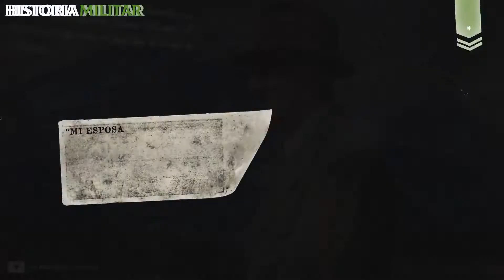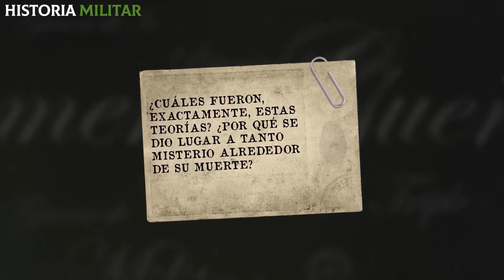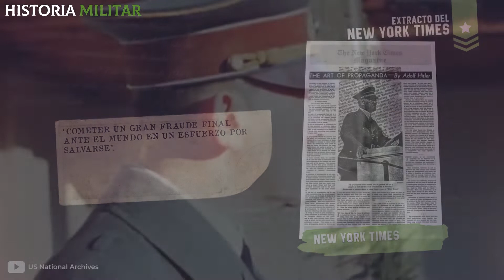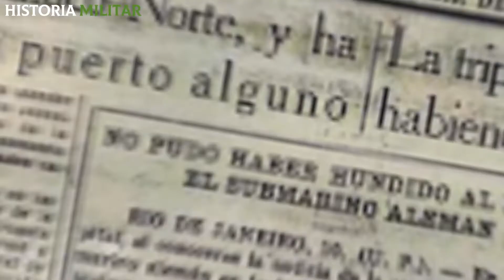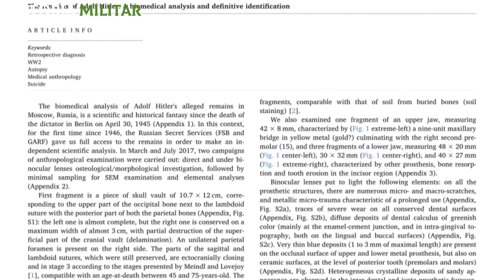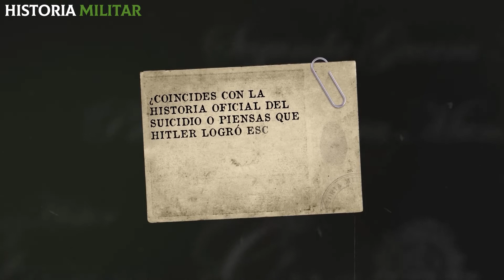Muerte de Hitler 28 abril 1945